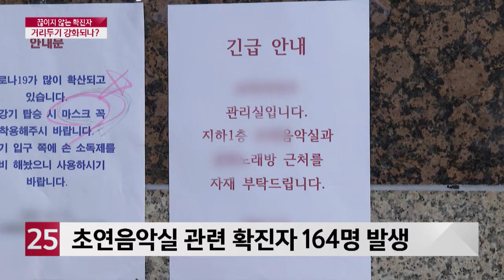부산, 음악실 이어 춤동아리…거리두기 강화 검토